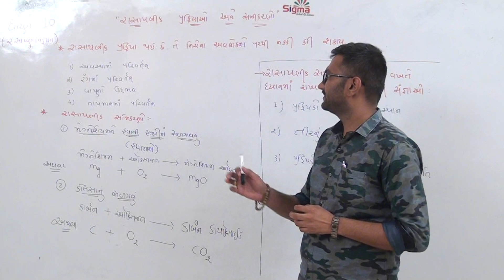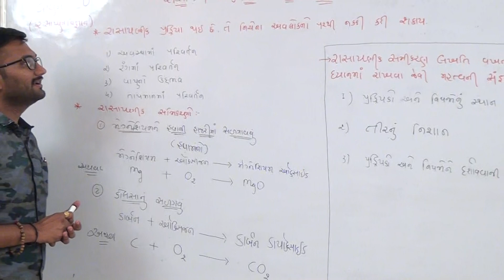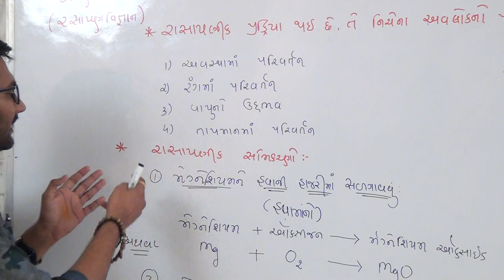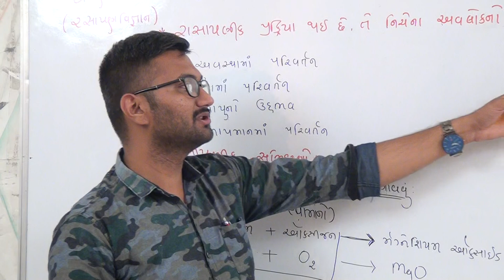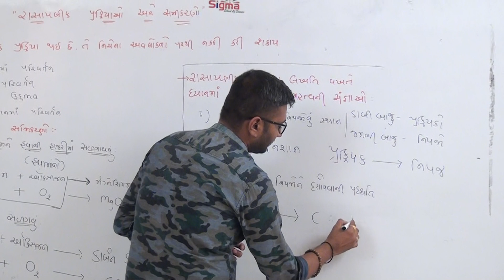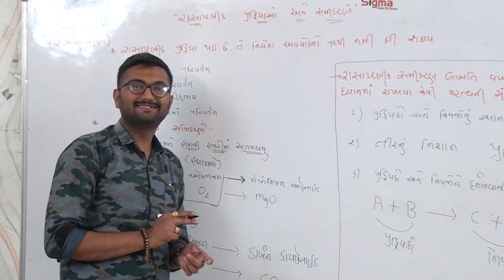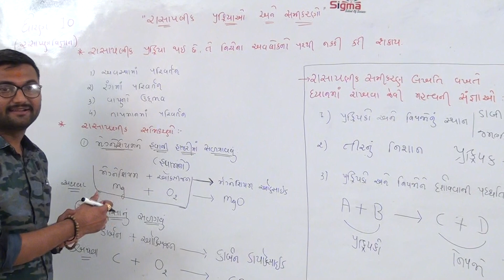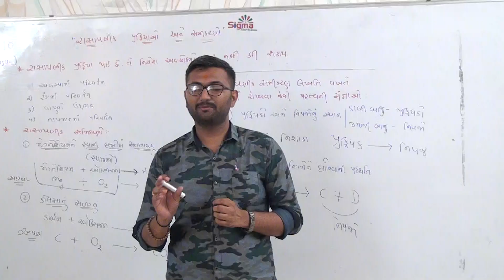Std:-10 રસાયણ વિજ્ઞાન,chapter 1 | રસાયણિક પ્રક્રિયાઓ અને સમીકરણ {part 1}